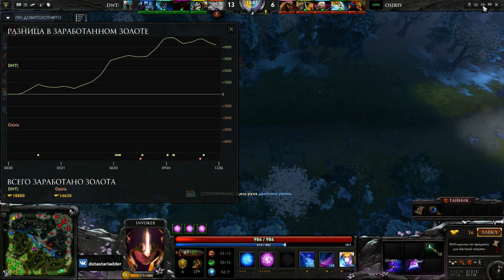SLTV America. Квалификация финал. Dignotoss vs Osiris, bo3